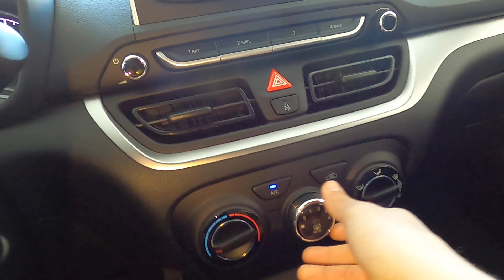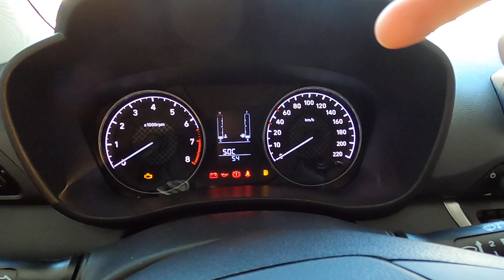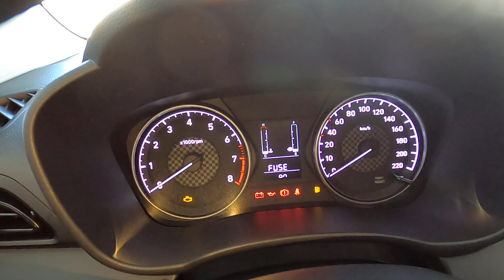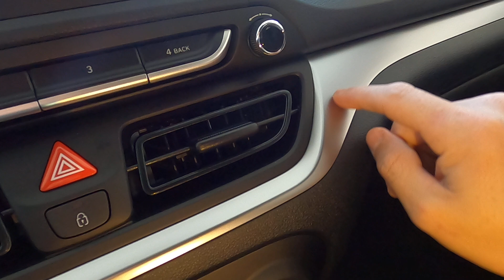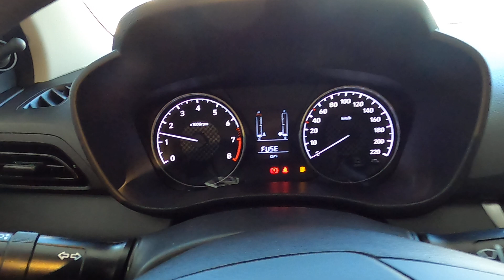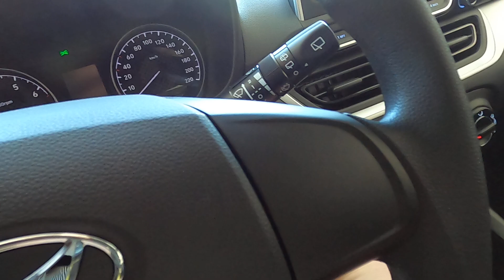R$ 45.990 NOVO HYUNDAI HB20 2021 SENSE MT5 BRANCO ATLAS 1.0 KAPPA 12V 80 CV 10,2 KGFM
R$ 45.990 NovoHB20 Hyundai HB20 #2020 Sense BrancoAtlas 1.0 Kappa 12v 80 cv 10,2 kgfm